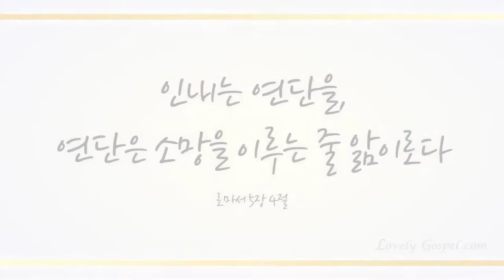태산을 넘어 험곡에 가도 (Walking in sunlight all of my journey, 445장) - 이지원 (Lee jee won)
'그러므로 이제 그리스도 예수 안에 있는 자에게는 결코 정죄함이 없나니 . 이는 그리스도 예수 안에 있는 생명의 성령의 법이 죄와 사망의 법에서 너를 해방하였음이라(롬:8장1~2절)'라고 말씀하십니다.

마귀의 일을 멸하러 오신 부활의 하나님 예수 그리스도(요한일서3장8절)의 권세로 죄와 사망의 법에서 빠져나와 반드시 승리하여 담대하고 하나님께도 당당히 나아가는(에베소서3장12절) 참된 그리스도 제자되게 하셨음에 감사드리며 이 찬양 하나님께 바칩니다~♡

이번 주 41번째 찬송 연주곡으로 피아니스트 이지원님의  ‘태산을 넘어 험곡에 가도-445장-’ 들려 드립니다. 이 찬양 들으시는 모든 분들께 항상 성령 충만한 최고의 시간 임하시기 기도드립니다~♡]